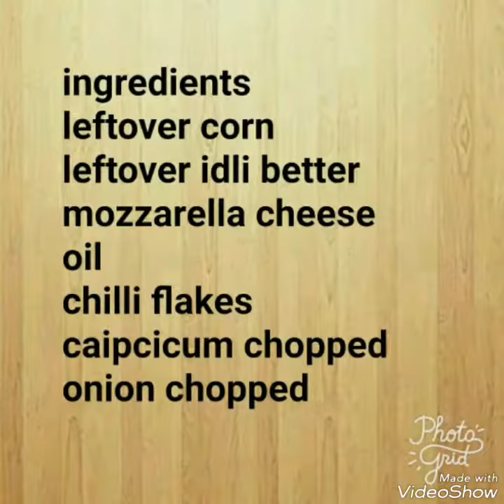Dosa Sandwich/ delicious yummyyyyyy / Step To step pic/ by Shivani Gupta/ home's kitchan Recipe Grou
Vvery tasty yummyyyyyy delicious leftover Dishes just wowooooooo looking so delicious 👌👌👌👌👌